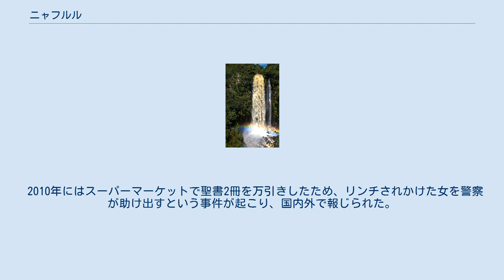ニャフルル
ニャフルル（スワヒリ語: Nyahururu）は、ケニアのリフトバレー州、ライキピア県にある町。
州都ナクルの東に位置する。
かつては中央州ニャンダルア県の県都であったが、オルカロウに移転した。
都市部の人口は2万7451人である。
 建設当初は近くのエワソンギロ川にある落差70mの「トムソンの滝」にちなんで、トムソンフォールズ (Thomson Falls) と名づけられた。
ニエリ-ルムルティ間の道とニエリ-ナクル間の道の交差点に位置し、1929年にはギルギルから鉄道が延伸、発展を見た（鉄道は後に廃線）。
かつては木材加工が盛んで、国営鉛筆会社が工場を置いた。
製乳の拠点でもあった。
 町外れには質の高い教育を提供する私立エジャートン大学のライキピアキャンパスがあり、人生の成功を目指して多くの学生が通っている。
 ニャフルルの一帯は農業が基幹産業で、主に北部ではトウモロコシが、南部ではジャガイモが生産される。
近年では冷涼な気候、土壌、安価な労働力から花き農家が増えている。
 この標高の高さゆえ、重要な大会を控えたマラソンやクロスカントリーの選手がよく合宿に来る。
北京オリンピックの男子マラソンで金メダルをとったサムエル・ワンジルなど、これまでに多くの陸上競技選手を輩出している。
 2006年には福音派の汎アフリカン神学校が近郊に開校した。
ニャフルルにはもう一校、エマニュエル聖書研究所という学校があるが、神学のほかにも音楽やさまざまな器楽のコースがある。
 2010年にはスーパーマーケットで聖書2冊を万引きしたため、リンチされかけた女を警察が助け出すという事件が起こり、国内外で報じられた。